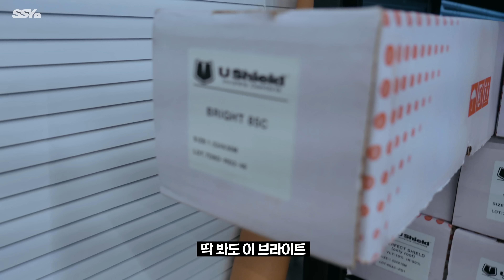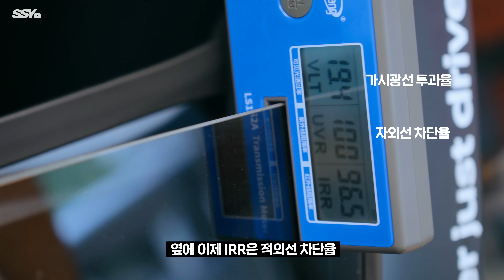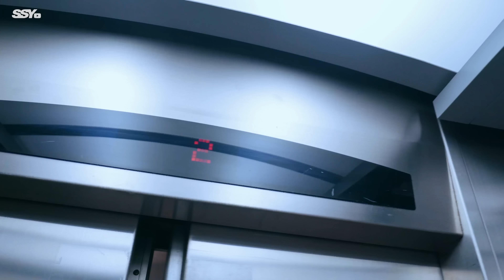제 차를 전시하게 됐습니다 (썬팅 1대분 이벤트)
썬팅 1대분 무상시공 이벤트!
아래 구글폼을 통해 신청해 주세요!

기간은 단 3일!

자브로틴츠
경기 고양시 덕양구 삼원로1길 49 1층

▶ mvmnt.kr